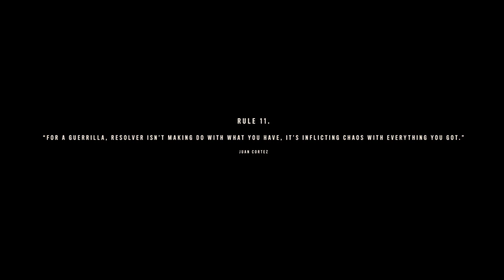Far Cry 6 XBOX Walkthrough Gameplay Part 2 - Juan of a Kind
Embrace the gritty experience of an improvised modern-day guerrilla and take down a Dictator and his son to free Yara.
The game is set on the fictional Caribbean island of Yara, ruled as a dictatorship by "El Presidente" Antón Castillo (portrayed by Giancarlo Esposito) who is raising his son Diego (Anthony Gonzalez) to follow in his rule. Players take on the role of guerilla fighter Dani Rojas (voiced by either Nisa Gunduz or Sean Rey), attempting to topple Castillo and his regime. Gameplay focuses on combat and exploration; players fight enemy soldiers and dangerous wildlife using a wide array of weapons and gadgets. The game features many elements found in role-playing games, such as a leveling up system and side quests. It also features a cooperative multiplayer mode.